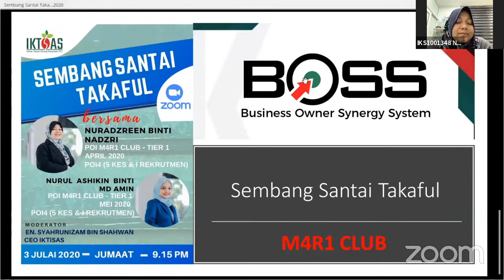Sembang Santai Takaful: Nuradzreen binti Nadzri dan Nurul Ashikin binti Md Amin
Sesi perkongsian oleh Rakan Niaga IKTiSAS yang istiqomah membuat penghasilan setiap bulan. Anda berminat untuk menyertai IKTiSAS, sila hubungi Rakan Niaga IKTiSAS di laman web ataupun anda boleh hubungi HQ IKTiSAS di 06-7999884 untuk kami kenalkan dengan Rakan Niaga berdekatan dengan lokasi anda. Anda juga boleh terus hubungi panel jemputan Pn Nuradzreen binti Nadzri, Agency Director di 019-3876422 atau Puan Nurul Ashikin binti Md Amin, Agency Director di 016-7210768 sekiranya berminat untuk bersama kami di IKTiSAS, Daie Takaful.

SYAHRUNIZAM SHAHWAN
Ketua Pegawai Eksekutif IKTiSAS